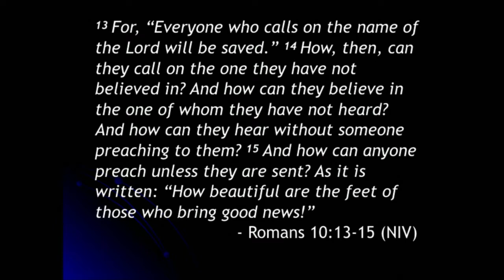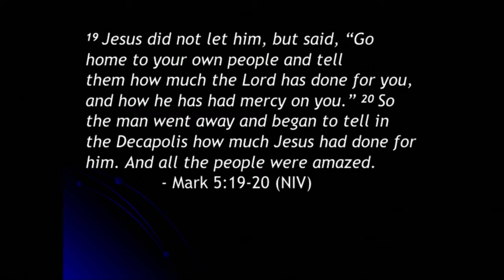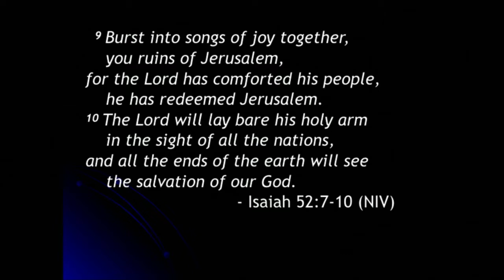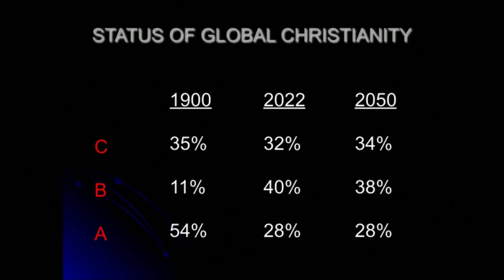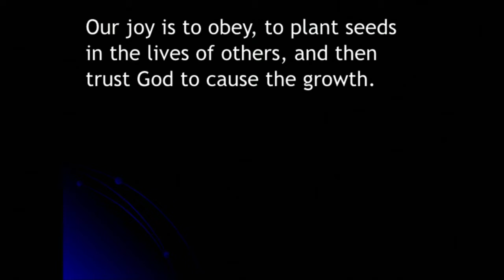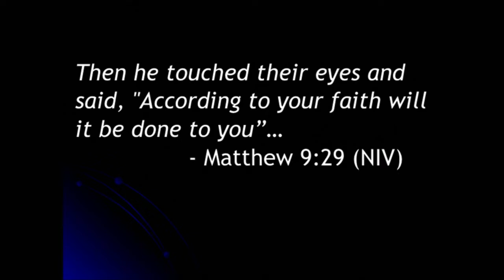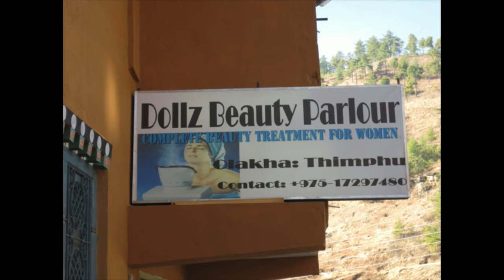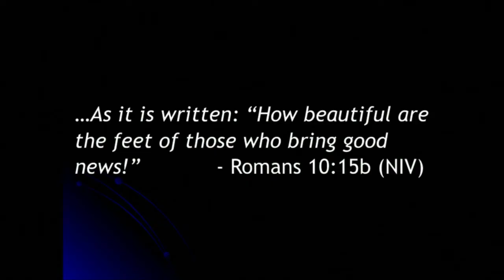02/27/22 TheChurchOnMission: John Christie